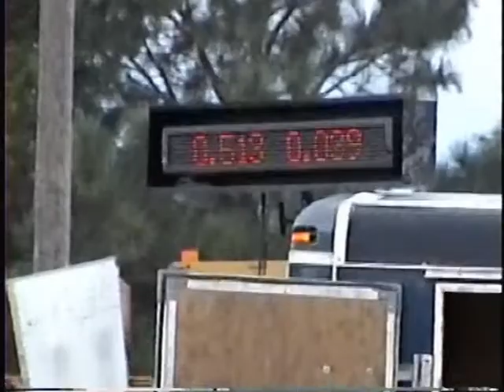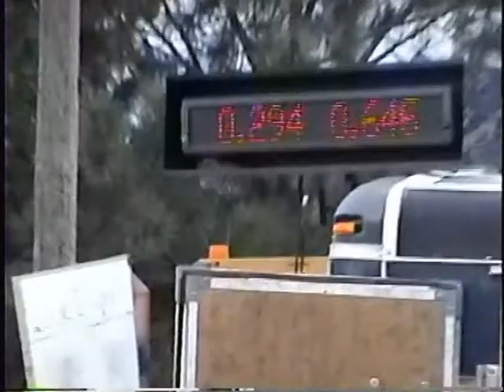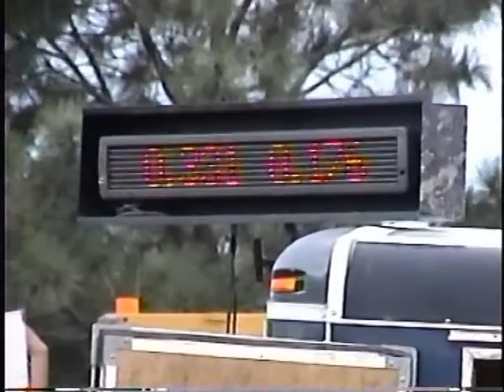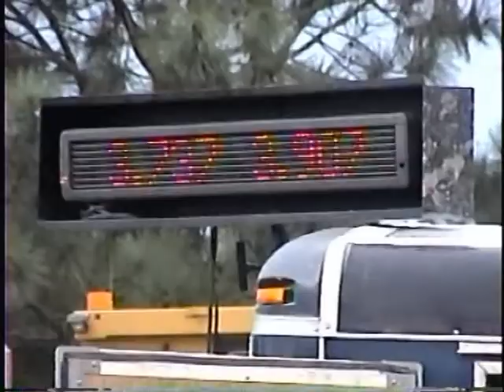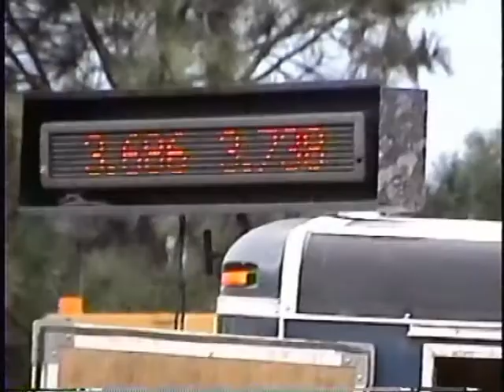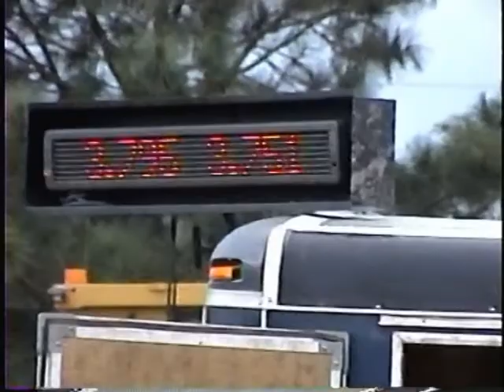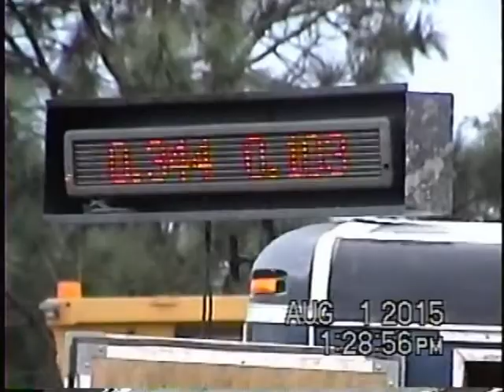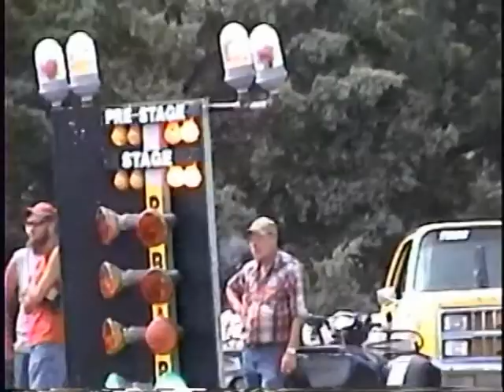Wayne, NE Mud Drag 8-1-2015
Street Rod 0:00-9:42
Sportsman 9:43-18:57
Super Stock 18:58-30:53
Modified 30:54-34:11
Pro Mod 34:12-36:34